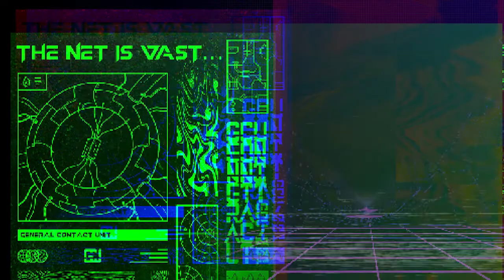General Contact Unit - The Net Is Vast - full album stream EDM Breakbeat Industrial music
Artist -  General Contact Unit
Album - The Net Is Vast...
Genre - EDM

Originally released in 2010, this is the 2022 remaster

Also available on streaming services